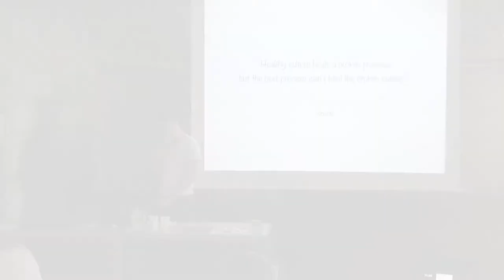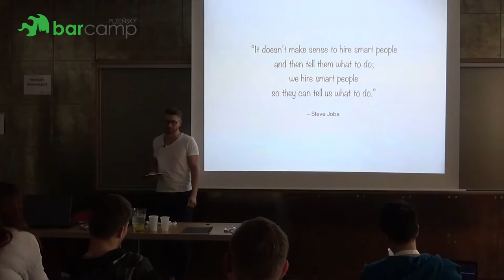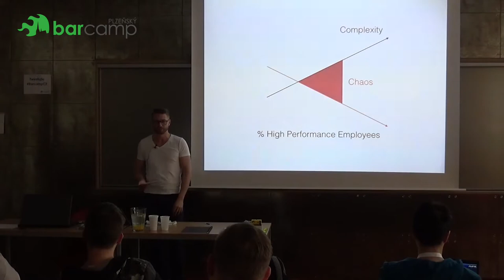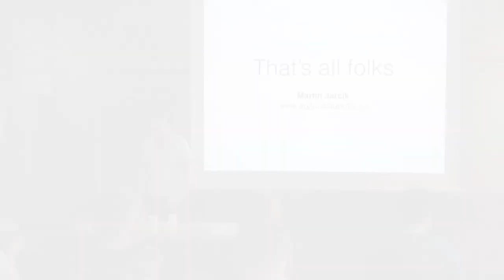Plzeňský Barcamp 2017 - Martin Jarčík: Ani ten nejlepší proces nikdy nespraví fir. kulturu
Je nesmyslné najímat výjimečné lidi a říkat jim, co mají dělat. My nabíráme výjimečné lidi, aby mohli říkat oni nám, co máme dělat.
— Steve Jobs

Baví mě studovat kulturu velkých technologických firem jako Netflix, Facebook, Spotify a pod. a to, jak se promítá na pracovním prostředí. Co lidi, a zejména vývojáře, motivuje a kolik svobody skutečne unesou? Přijďte se inspirovat.

Každému, komu záleží na pracovních podmínkách, lidem zvídavým a dumavým.

Přednáška byla v místnosti Pivovar od 12:00 do 12:40.